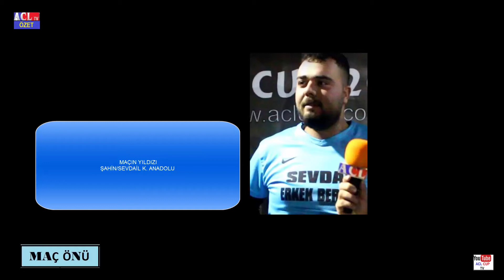TRUVA ANTALYA : 2 SEVDAİL KUAFÖR ANADOLU: 3